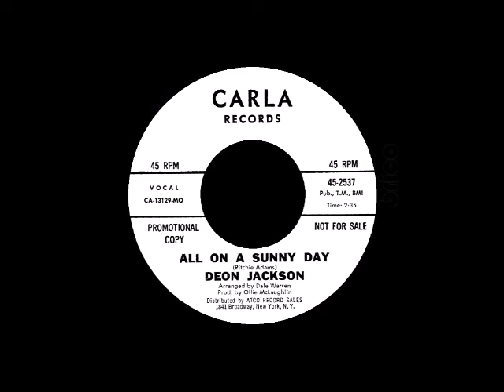Deon Jackson - All On A Sunny Day